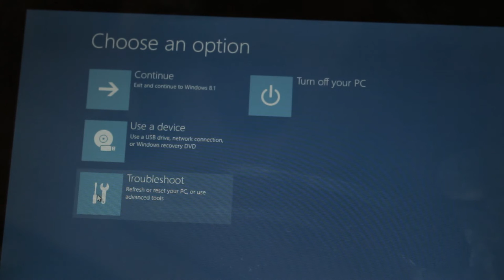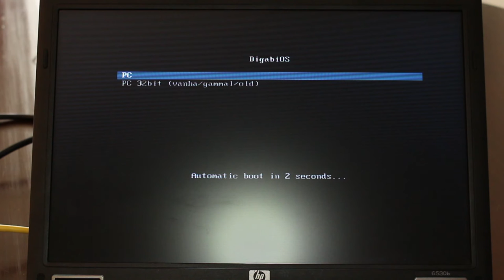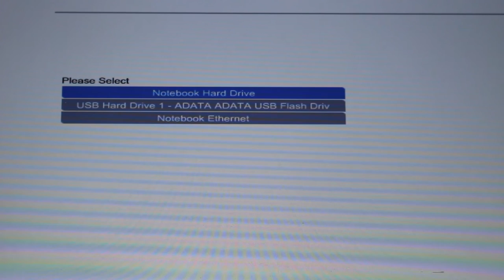Abitti och uppstart av Windows 8-datorer